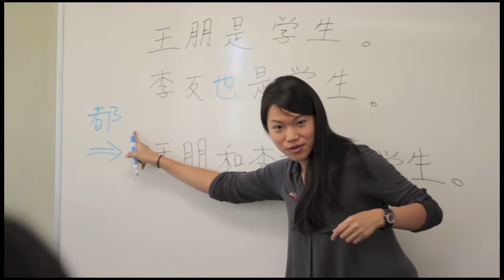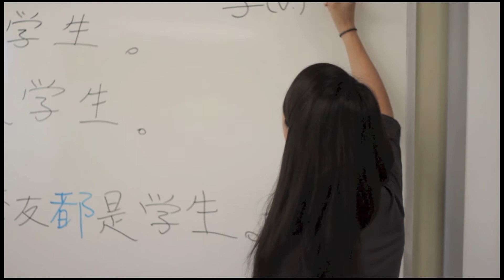A Chinese Dream...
This is a video we did for our Chinese final.  It was to include dialogue from our various lessons.  It is also our debut short film!!   Hope you enjoyed it.

Psy - Gentleman